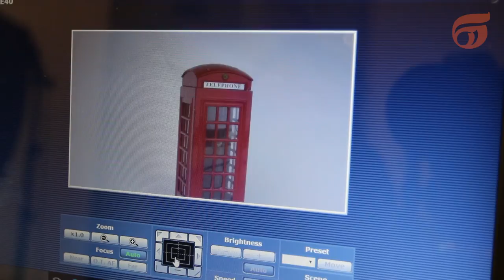Câmera PTZ Panasonic AW-HE40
Overview Câmera PTZ Panasonic AW-HE40